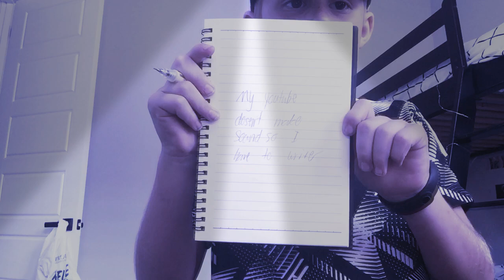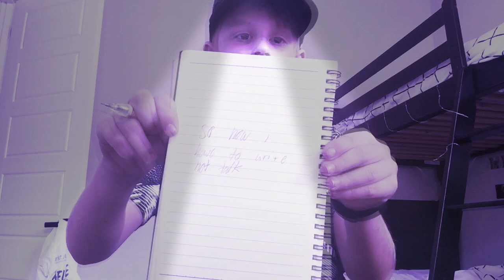I will not let me talk so please subsribe